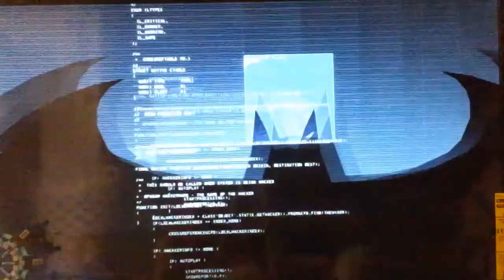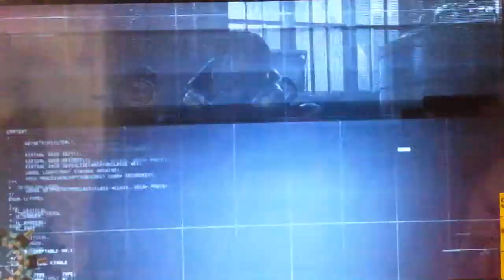Batman arkham origins multiplayer part 19 OMG